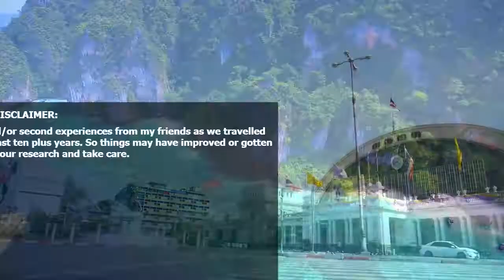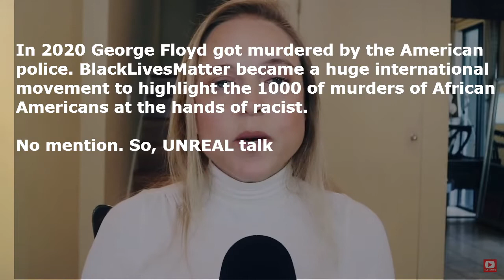TOP 5 WORST HOLIDAY COUNTRIES FOR BLACK TRAVELLERS | BAD VACATION SPOTS IF YOU'RE BLACK OR BROWN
THE TOP 5 WORST HOLIDAY COUNTRIES FOR BLACK TRAVELLERS, THESE DESTINATIONS ARE CONSIDERED BAD VACATION SPOTS FOR BLACK AND BROWN PEOPLE AS THEY ARE VIEWED IN A NEGATIVE LIGHT COMPARED TO THEIR WHITE COUNTER PARTS THAT ARE ALSO FROM THE WESTERN WORLD. BLACK AND BROWN TRAVELLERS ARE MADE TO FEEL UNWELCOME, UNCOMFORTABLE AND UNSAFE. SOME OF THE RACISM IS OVERT WHILE IN OTHER COUNTRIES IT IS MORE COVERT, NOT TOTALLY IN THE OPEN. SO IF YOU ARE GOING TO THESE PLACES PLEASE BE CAREFUL AND EXTRA VIGILANT.